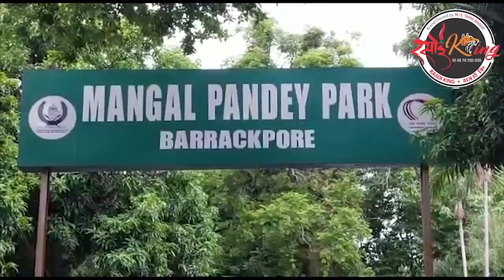তৃণমূল ভবনে শোভন চ্যাটার্জী বিশ্বকর্মা পূজো করলেন প্রতিবারের মতো